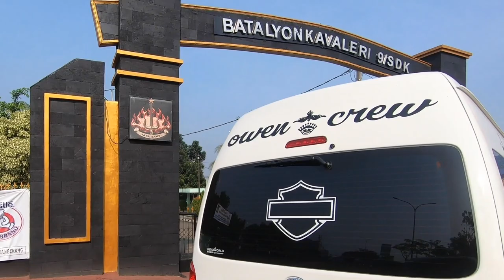Burung MBAH SURO Lepas Depan SPG SEXY Di PIALA BAROMETER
Piala Barometer Indonesia:
Laga Bintang Lintas Blok Terpanas Tahun Ini,
Jago Siapa Saja Yang Memiliki kans Juara ?

Piala Barometer Indonesia yang dikemas Pelestari Burung Indonesia (PBI) Cabang Tangerang sudah didepan mata. Lapangan Batalyon Kaveleri 9, Serpong Tangerang Banten, Minggu 17 Oktober 2021 ini bakal jadi saksi dalam laga bintang terpanas tahun ini dan menjadi catatan sejarah.

Lalu jago siapa saja yang akan menjadi barometernya burung terbaik nasional. Semuanya memiliki kans atau peluang yang sama untuk naik ke podium juara.